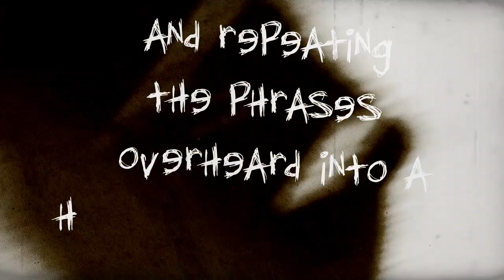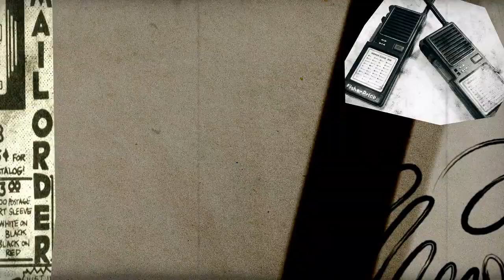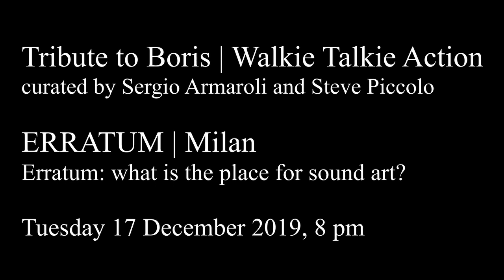ERRATUM Tv. Tribute to Boris | Walkie Talkie Action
Tribute to Boris | Walkie Talkie Action
curated by Sergio Armaroli and Steve Piccolo
ERRATUM | Milan Erratum: what is the place for sound art?
Tuesday 17 December 2019, 8 pm

ERRATUM is pleased to present Walkie Talkie Action, a project tribute to music performer Boris Policeband curated by Sergio Armaroli and Steve Piccolo, which will be held on Tuesday 17 December at 20.00.
Boris Policeband was the stage name chosen by Boris Pearlman for a few performances and a 7-inch album (title: Stereo / Mono, 1979), in which he played electrified violin while listening to police radio and repeating the phrases overheard into a hands-free microphone. His short career seems to have been very carefully shaped to constitute a very compact and truly legendary package. Only a few photographs, the short tracks from the album, two or three short and engaging memoirs written by interesting people, a couple of obscure minutes of video from a performance in 1978, not released until 2009 (X Magazine Benefit, COLAB). During the inauguration evening Sergio Armaroli and Steve Piccolo will perform a performance dedicated to Boris Policeband.